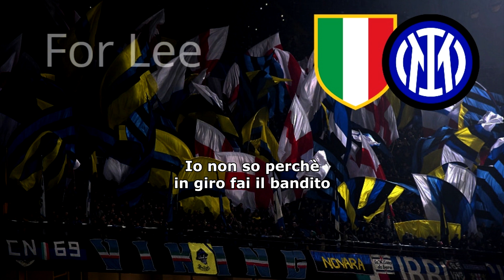Coro anti Milan - Torni da Atene e sei senza denti